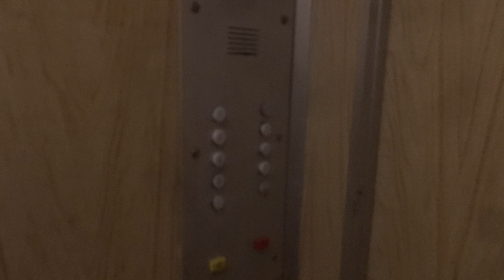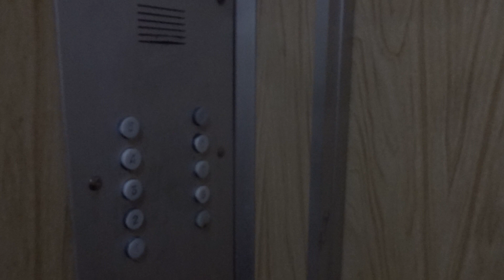An electric lift (the Country Uzbekistan, Tashkent) V=0,71 m.s. the lifting capacity of 320 kg.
К Сожалению пришлось на Английском написать, так как с переводом разобраться не удается.